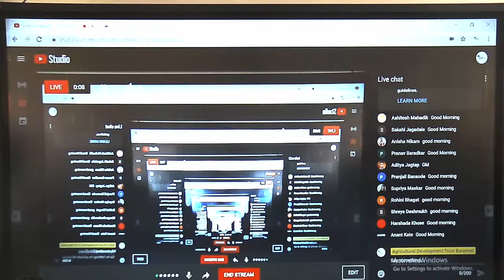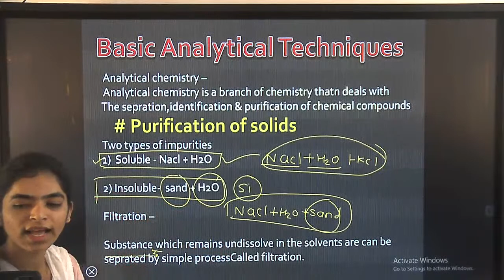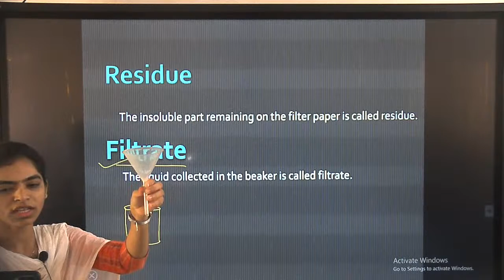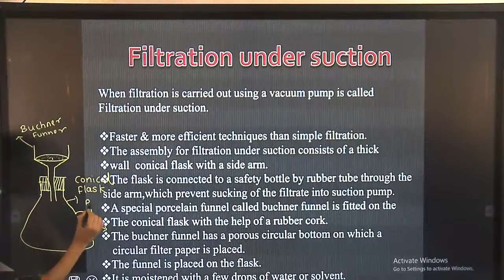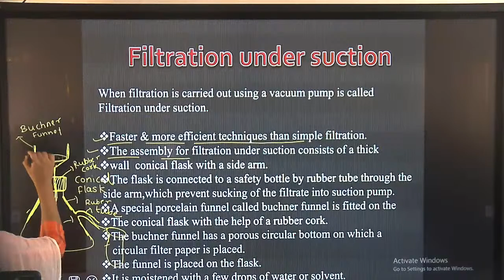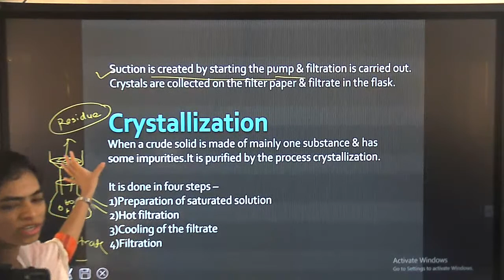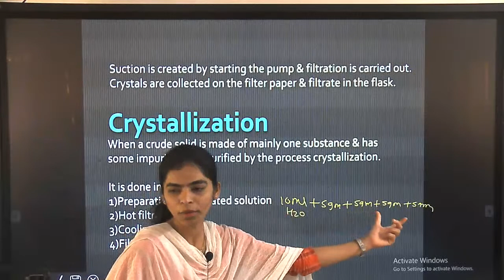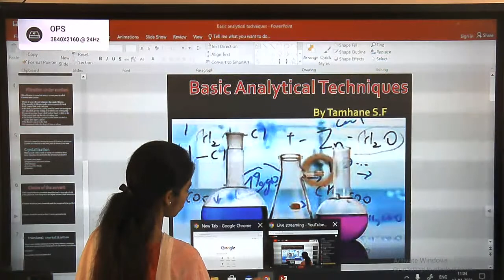Basic Analytical Techniques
By Tamhane S.F